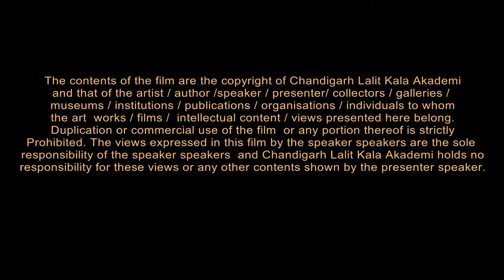Kanchan Chander Interview by Parul : Chandigarh Lalit Kala Akademi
Kanchan Chander

Kanchan Chander was born in New Delhi in 1957. She received her formal training in Painting and Printmaking from College of Art, New Delhi; Weisensee Kunsthochschule, Berlin; College of Art, Santiago, Chile.

She has received Research Fellowship from College of Art New Delhi and later went to study Printmaking at the Ecole des Beaux-Arts, Paris on a French government scholarship. She was granted the British Council grant  in 1993 to visit the art Institutions in London and study the Contemporary Trends. She has held solos and participated in various prestigious exhibitions in India and all over the world. Kanchan was a faculty at Art College New Delhi from 1986 till 2005.

She has participated in  residencies at Braidwood, Australia and Fukuoka Musum, Japan and attended art camps in Switzerland, Singapore, China and many other countries.

Amongst the awards she has
received include the AIFACS award for the Women's All India Show and the International Print Biennale Award, Bradford, UK.

Kanchan's work forms a part of many private and public collections including the collections of Lawrence Gallery, Santiago; Victoria & Albert Museum, London; Britsh Museum, London; Ecole des Beaux Arts, Paris; Fukuoka Art Museum and
Glenberra Museum, Japan; Kiran Nadar Museum, New Delhi; MOSA(Museum of Sacred Arts,) Belgium and Air India, New Delhi.

Her works have been published in prestigious art books like-Feminine Fables by Dr. Geeti Sen, Aradhnarashwar  and Shringhar by Dr. Alka Pande to name a few.

Kanchan Chander works and lives in Delhi.